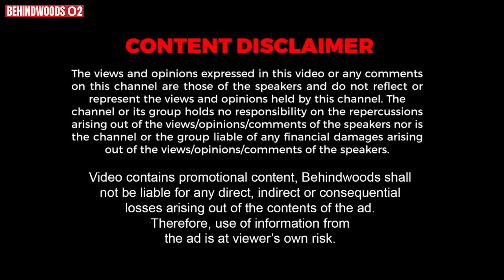"இவன்லாம் ஒரு ஆளான்னு கேவலமா பேசுனாங்க..!" மனம் திறந்த பட்டிமன்றம் ராஜா - பேட்டி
பட்டிமன்றம் ராஜா தனது திரை அனுபவங்கள் குறித்து பேட்டி

Sri muthukumaran college